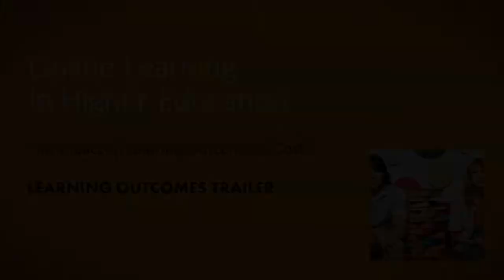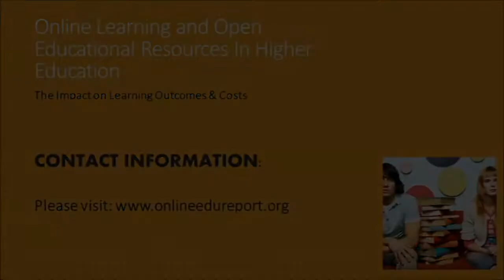Online Learning: Learning Outcomes Trailer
The Learning Outcomes trailer gives an overview of the topics covered in the six interviews. Issues addressed include;

How to measure learning outcomes (quality of evidence)
Defining outcomes, learning objectives, sub-skills etc.
Digital literacy as a competency (consumption, identify and collaboration)
Information literacy (Internet resources and learning)
Designing a quality online framework and standards
Supporting faculty in obtaining desired learning outcomes

SPEAKERS:

Eric Bettinger, Associate Professor, Stanford University, Graduate School of Education

Norman Bier, Director, Open Learning Initiative, Carnegie Melon University (CMU)

Mike Caulfield, Director of Blended and Network Learning, Washington State University

Regina Collins, Ph.D. Candidate, New Jersey Institute of Technology

Henrietta Siemens, Director, Educational Technology & Online Learning, Fresno Pacific University (FPU)

Brian Udermann, Director of Online Education, University of Wisconsin (La Crosse)